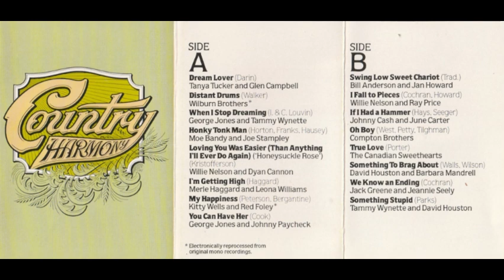Honk Tonk Man ; Moe Bandy and Joe Stampley